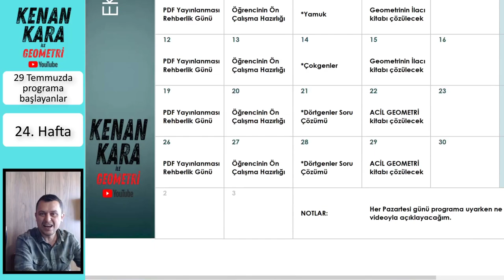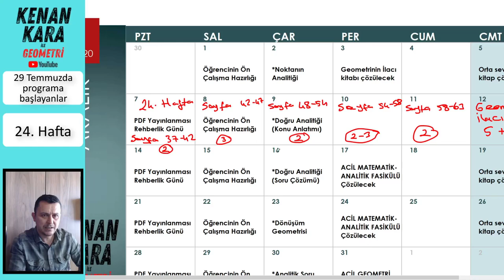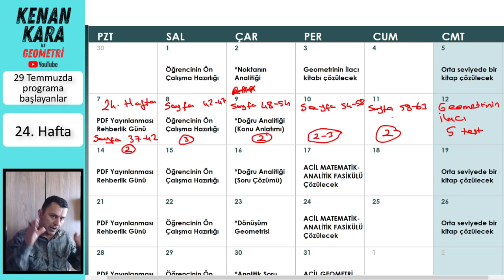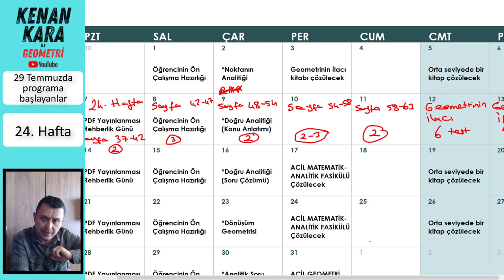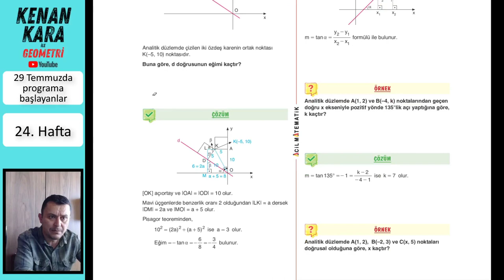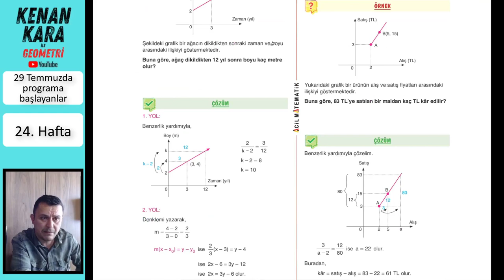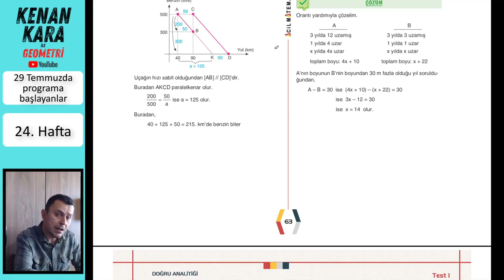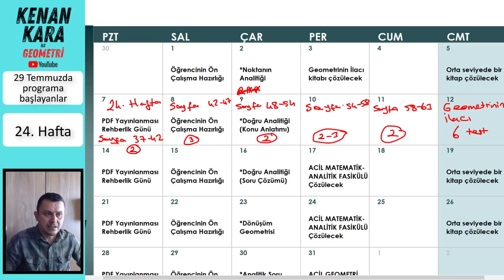Rehberlik (24. Hafta) (29 Temmuzda başlayanlar için)